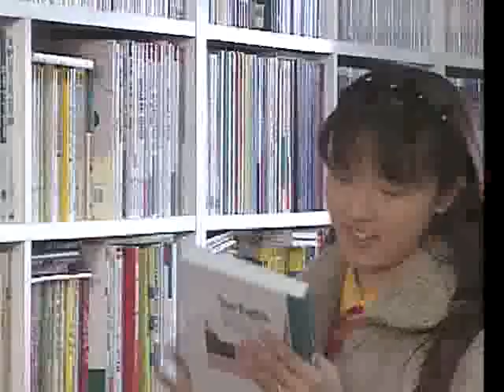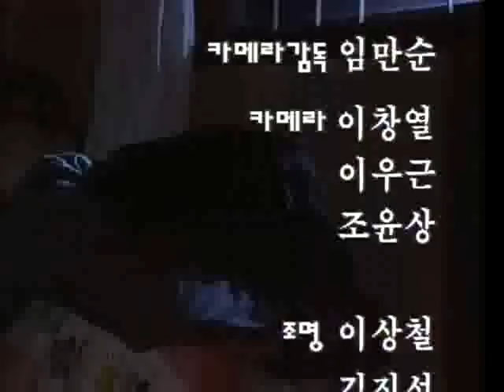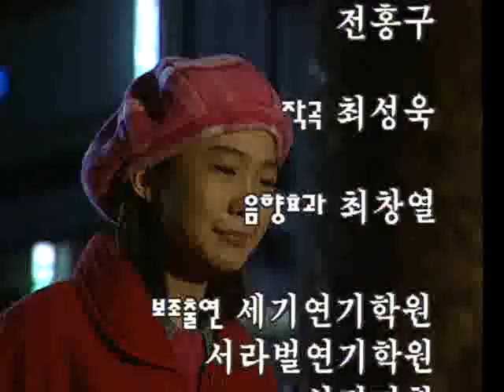감성세대 - 27회 우리를 슬프게 하는 것들_#005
EBS, 감성세대, 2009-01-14, 27회 우리를 슬프게 하는 것들

27회 우리를 슬프게 하는 것들

"감성세대"